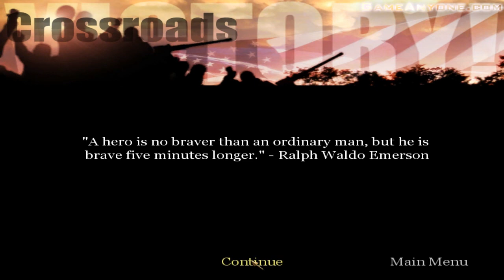Let's Play: Call of Duty : United Offensive - Expansion - HD PC - 720p - Part 4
This was recorded off my computer not stolen from anything or anyone. I am in full responsible of this video. Please take the time to watch the video for the upcoming Call of Duty LP. Hope to see any of you guys who watch my channel, or who are new to my channel and enjoy any of my LPs. The reason why I'm starting another LP, is because I wanted to play and record a new game, not just finish one LP then go to a next one.